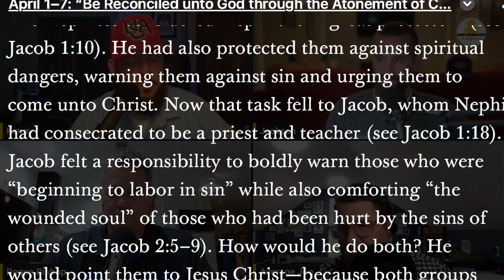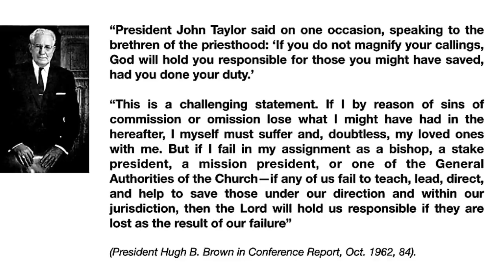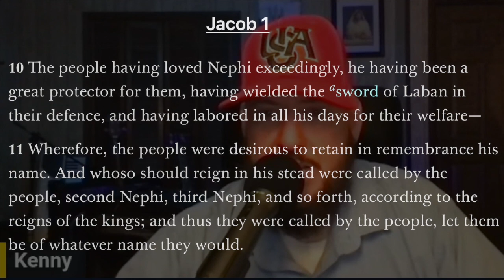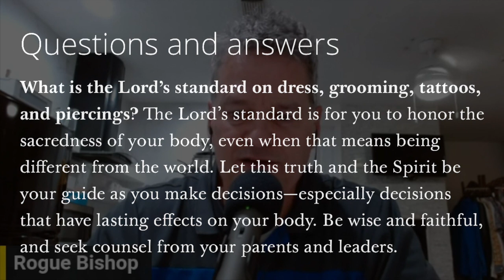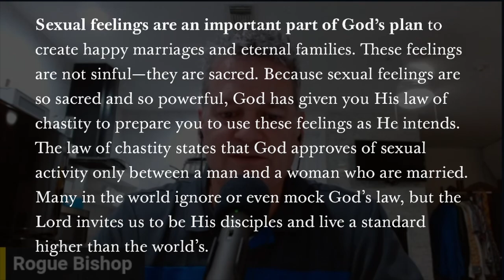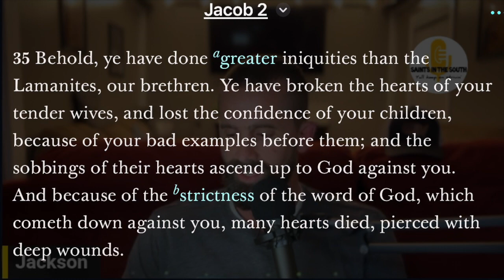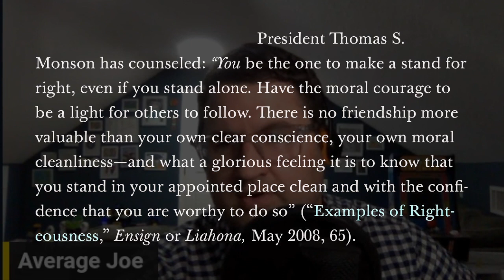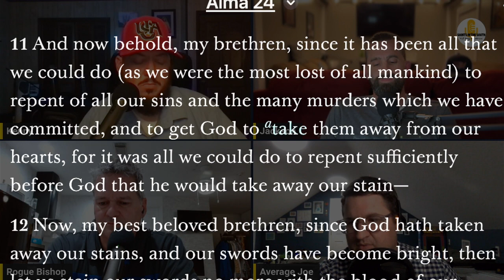Jacob 1-4. "Be Reconciled unto God through the Atonement of Christ"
"The Nephites considered Nephi their “great protector” (see Jacob 1:10). He had also protected them against spiritual dangers, warning them against sin and urging them to come unto Christ. Now that task fell to Jacob, whom Nephi had consecrated to be a priest and teacher (see Jacob 1:18). Jacob felt a responsibility to boldly warn those who were “beginning to labor in sin” while also comforting “the wounded soul” of those who had been hurt by the sins of others (see Jacob 2:5–9). How would he do both? He would point them to Jesus Christ—because both groups needed the Savior’s healing (see Jacob 4). Like the message of Nephi before him, Jacob’s testimony was a call to “be reconciled unto [God] through the atonement of Christ” (Jacob 4:11)."

(The thoughts, ideas, and beliefs we express on this channel do not officially represent The Church of Jesus Christ of Latter-Day Saints.